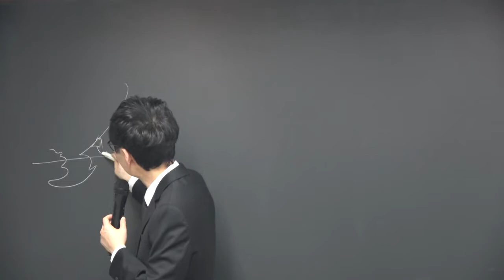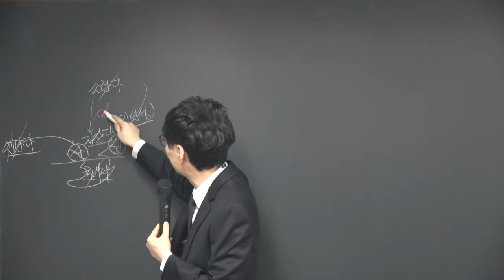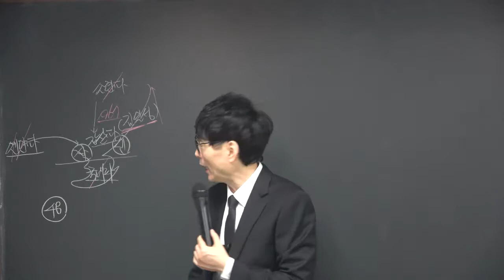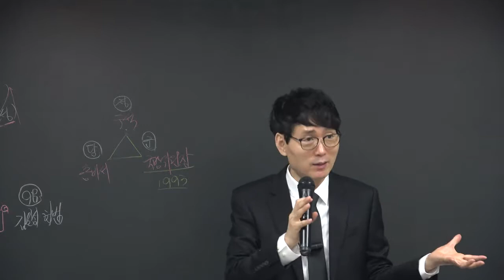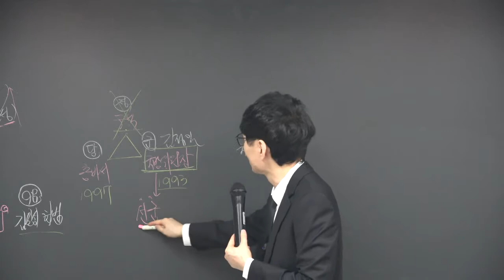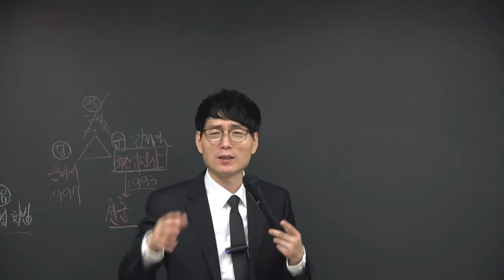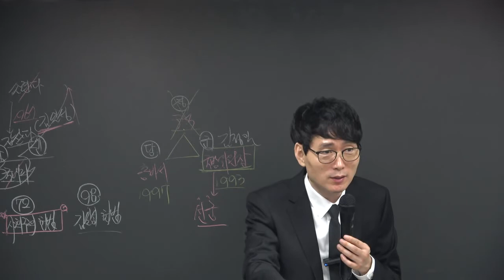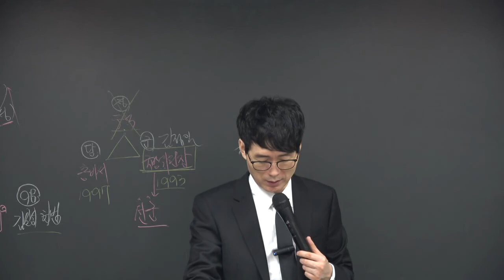청출어람(기본&심화) 임정원 한국사 101강